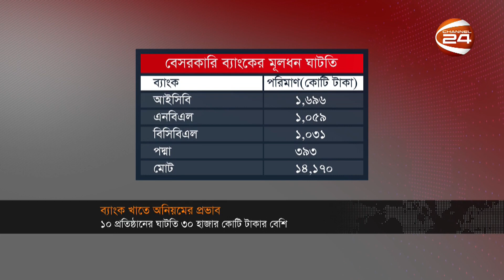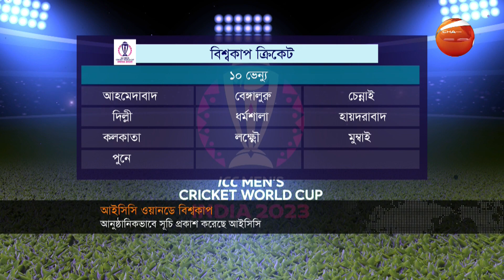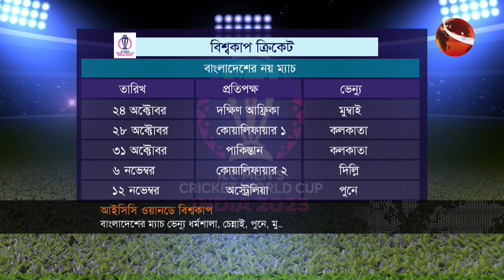পবিত্র হজ শুরু; লাখো কণ্ঠে লাব্বাইক ধ্বনিতে মুখর আরাফাত ময়দান | 27 June 2023 | Channel 24 Bulletin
১. পবিত্র হজ শুরু; লাখো কণ্ঠে লাব্বাইক ধ্বনিতে মুখর আরাফাত ময়দান।
২. বৃষ্টি আর গাড়ির চাপে ঈদযাত্রায় ধীরগতি; সময়মতো ছাড়ছেনা সব ট্রেন।
৩. গো-খাদ্যের চড়া দামের প্রভাব পশুর হাটে; লোকসানের মুখে ছোট খামারিরা।
৪. কখনোই সেন্টমার্টিন দ্বীপ চায়নি যুক্তরাষ্ট্র; সংবাদ সম্মেলনে স্টেট ডিপার্টমেন্ট।
৫. ব্যাংক খাতে অনিয়মে ঝুঁকিতে গ্রাহকের আমানত; ঘাটতি ৩০ হাজার কোটি টাকা।
দুপুরের খবর | 1 PM | Dupurer Khobor | 26 June 2023 | Channel 24 Bulletin

»» Office Address:
Bangladesh.